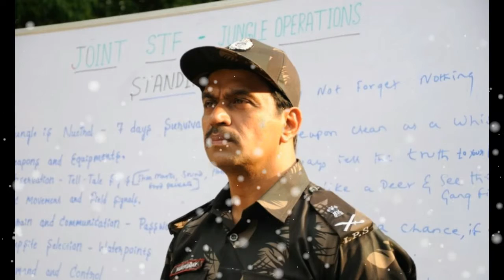Action King Arjun Movie to Release on Tamil New Year | Tamil Cinema Hub | Kollywood Tamil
தமிழ்ப்புத்தாண்டில் வெளியாகும் அர்ஜூன் படம்! - action king arjun movie to release on tamil new year